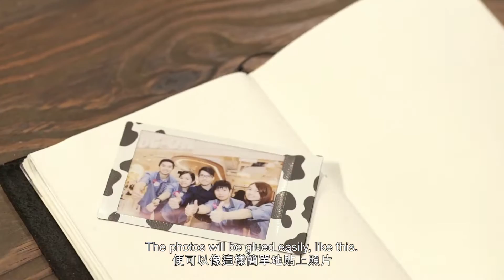Dotliner Hold Kokuyo